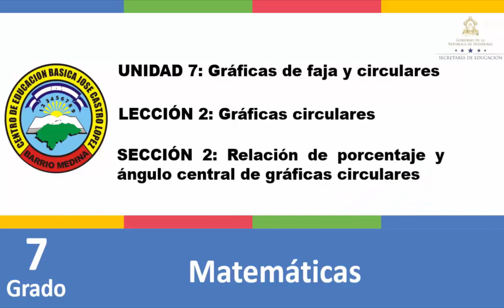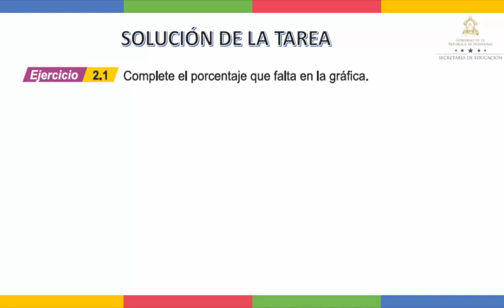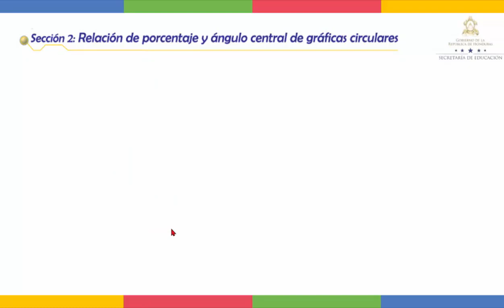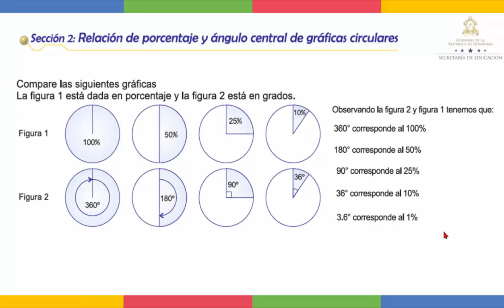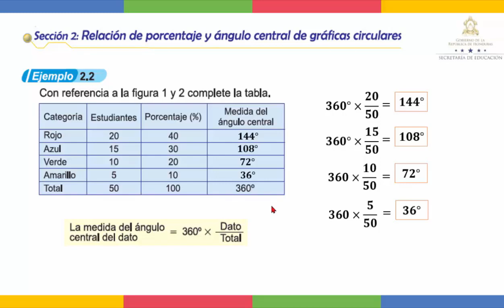Ángulo central de un gráfico circular - Séptimo Grado - Matemáticas